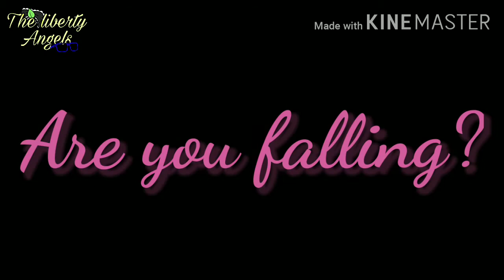Break my heart gcmv last part of Heather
Hai hope you enjoyed/enjoy! ❤️